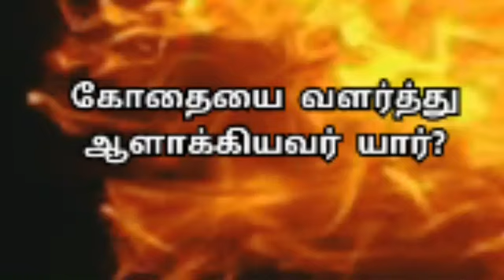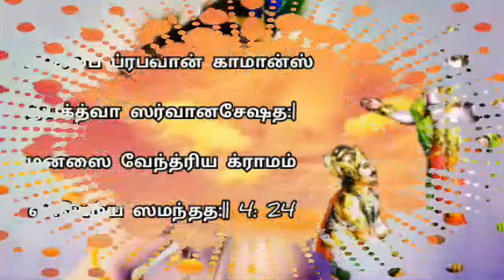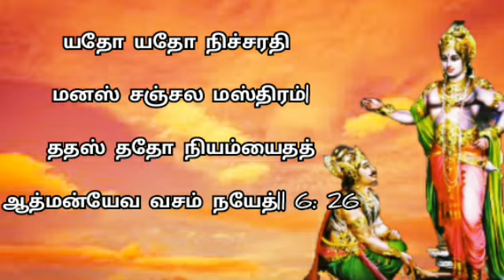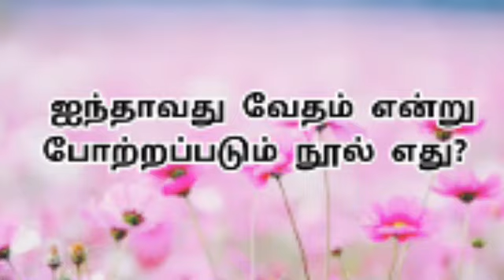learn bhagavat gita in tamil| மனம் ஓடிக் கொண்டே இருந்தால் என்ன செய்வது?| suma krish| 6: 24-26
In this video we discussed about the bhagavat gita chapter 6 Thiyana yoga slogans 24, 25 & 26 based on life thoughts.

Image credits: vrindavan.krishna